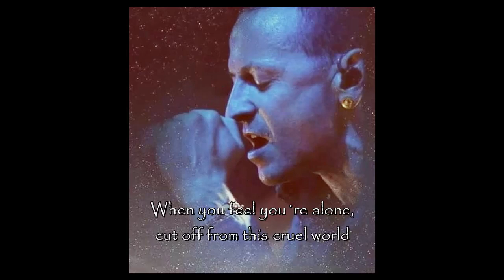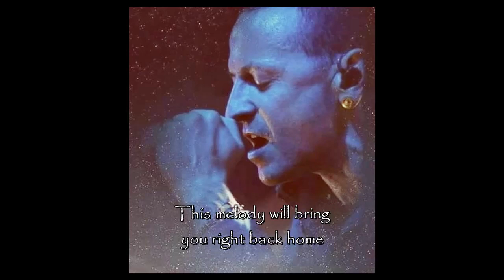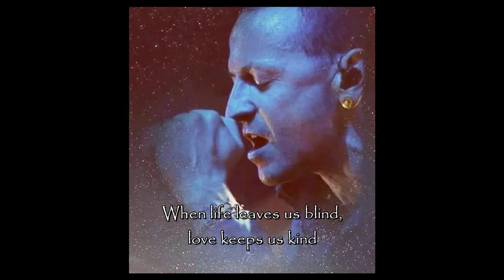The Messenger - Linkin Park (lyrics)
Great song by Linkin Park, from 2010. R.I.P. Chester Bennington. ❤ What a wonderful voice he had. And an important message to us all. ❤